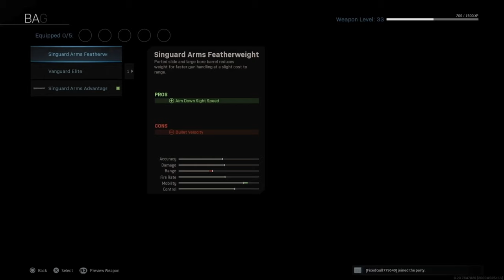11 Kill Heartbreaker - Let's Play Squads (Call of Duty: Warzone)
Welcome back Fresh Company! Today's gameplay is packed with action, as the squad and I take on some trios in Call of Duty's Warzone;)

I'm just starting out on YouTube, so remember that the best is still yet to come; if you like what's being featured on the FreshCo channel now subscribe and see just how far we can go together🤩

If you didn't enjoy the video, that's alright too there will be plenty more videos to come that you may like more!